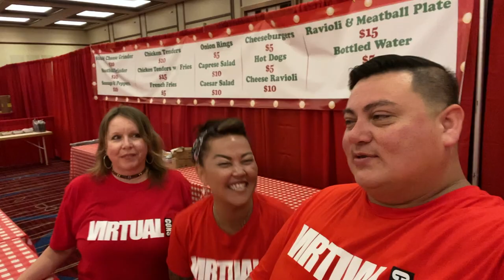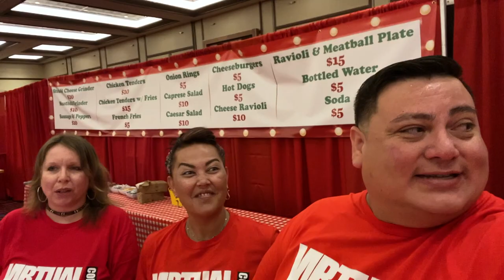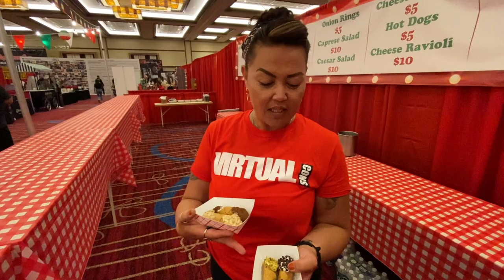Recap of Sopranos/MobMovie Con 2021 by Anthony Belton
MobMovieCon and SopranosCon 2021 where held together at Harrah's Resort in Atlantic City, New Jersey. I was fortunate enough to go and discuss some of the actors favorite dishes and other culinary questions as they pertain to my YouTube series "Cooking With The Sopranos"

If you are a fan of Mafia classics on film, I suggest you make it to the next one. check mobmoviecon.com and download the Virtual Cons app for updates on future events.